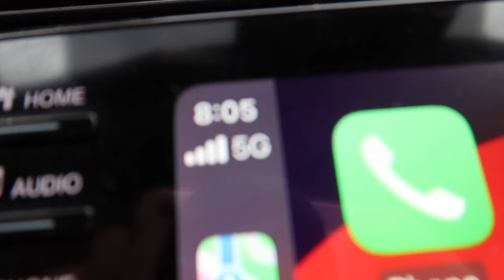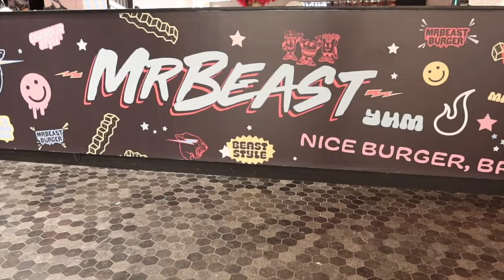Realistic Couples Vlog (TRYING MR BEAST , SHOPPING , VACA IDEA ETC.)